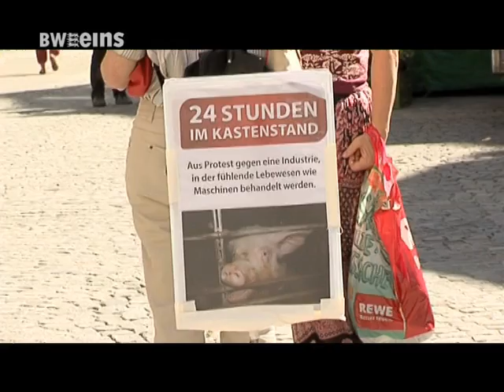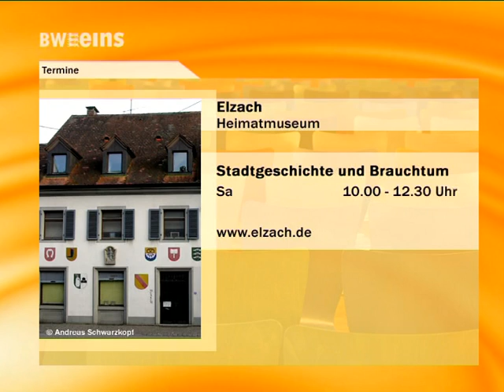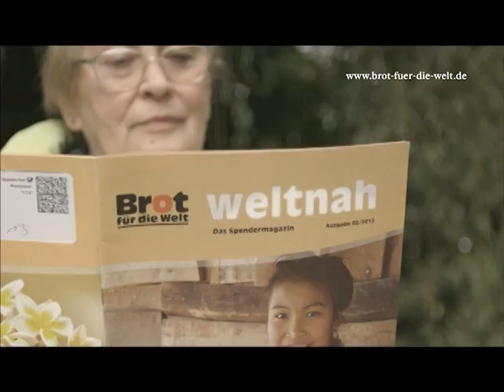BWeins Nachrichten Mi 29.07.15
BWeins Nachrichten aus Bundesland und Landeshauptstadt u.a. mit folgenden Themen: EU-Abgeordneter Lins zu Euro und Flüchtlingen / Tierschützerin im Käfig